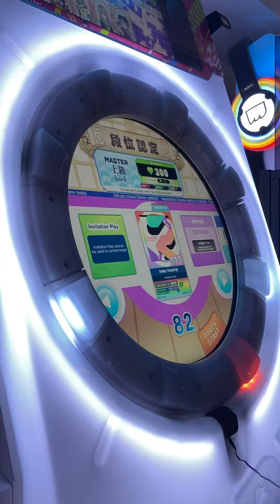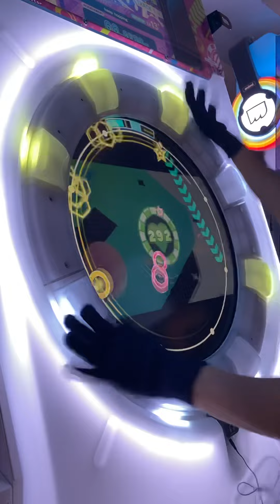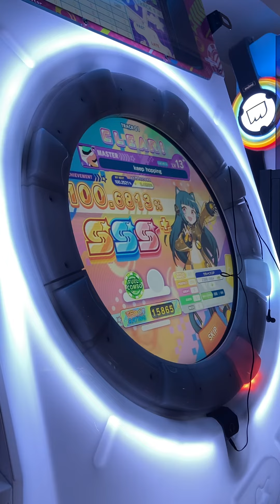[maimai Universe+] keep hopping MASTER SSS+ FC